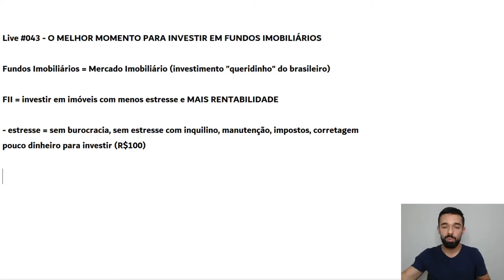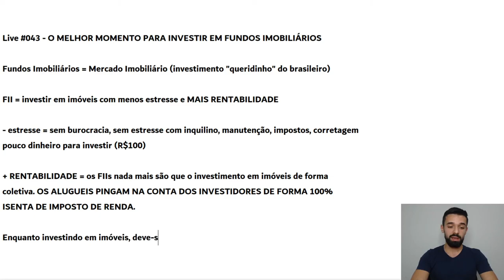A MANEIRA MAIS LUCRATIVA DE INVESTIR EM IMÓVEIS AGORA | Rota da Riqueza